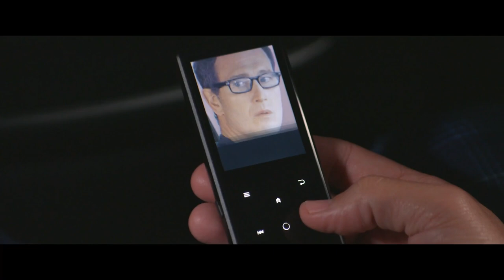REPEATER Official Trailer (2022)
First movie trailer for Repeater.